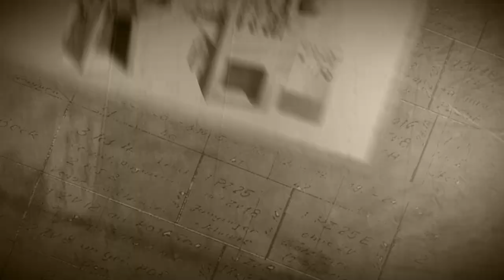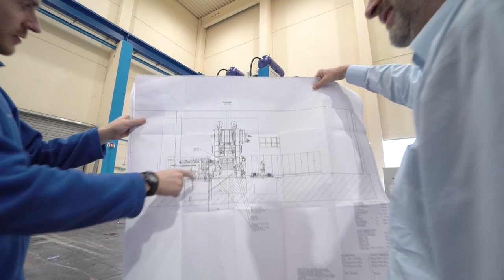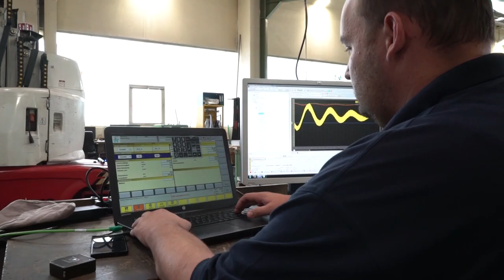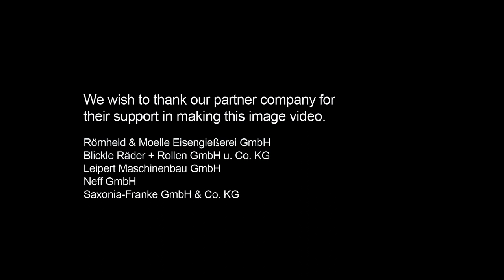ANDRITZ Kaiser image video (English)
ANDRITZ Kaiser, located in Gölshausen, Germany, is a global system supplier in the stamping and forming industry, delivering ready-to-use press installations with state-of-the-art technology.